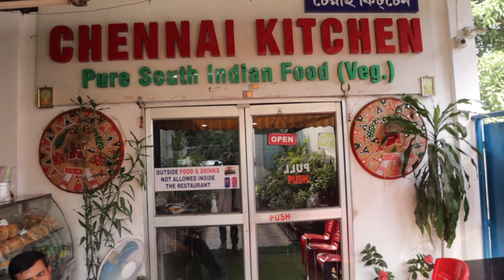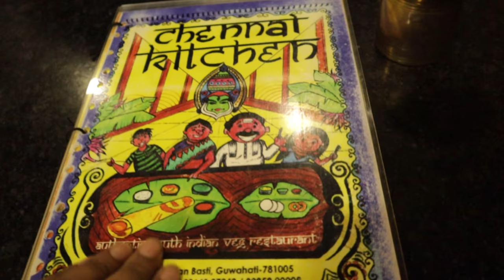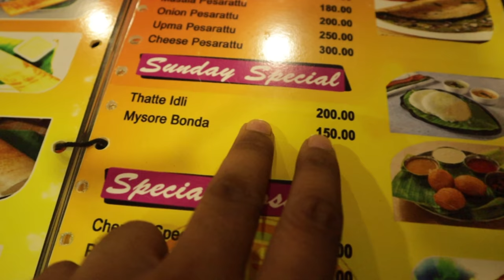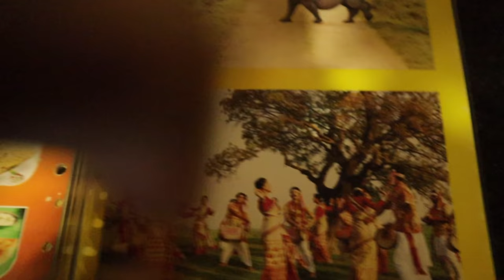Amazing South Indian Food In Guwahati || South Special Thali,Dosa,Idli Etc || Assamese Food Vlog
Chennai Kitchen Location : Chennai Kitchen
GS Rd, near Mochi Showroom, Christian Basti, Guwahati, Assam 781005, India

ajir video tut moi Guwahati r Krishtan Basti t thoka Chennai Kitchen t goisilu. iat apunaluke authentic south indian khana khabo paribo. akha korisu video tu sai val pabo buli...Thank You ❤️

My Gears

1. My Camera :

2. Camera Stand :

3. Tripod :

4. My Smartphone :

5.Mobile Stand :

6. My laptop :

8. Led Light :

9. Mic :

10. Power Bank :

11. My Earphone :

My Cooking Setup